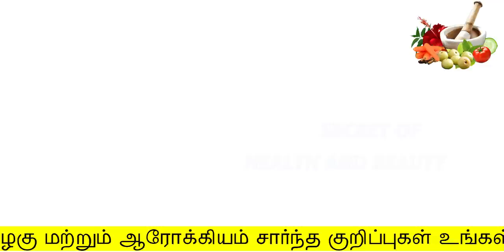இந்த எண்ணெய் ஒரே வாரத்தில் தலை முடியை நீளமாக்கி,கருமையாக்கும் | Hair growth oil in tamil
இந்த எண்ணெய்  ஒரே வாரத்தில்  தலை முடியை    நீளமாக்கி,கருமையாக்கும்
Hair growth oil in tamil

Hello Friends,